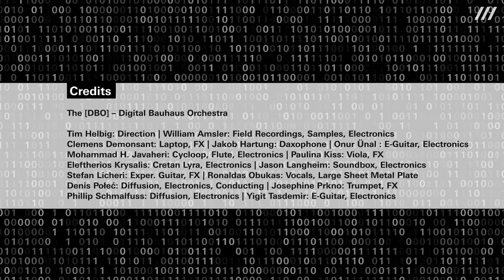digital bauhaus orchestra [DBO] @ ZKM next_generation 8 : »Adoleszenz« (Denis Połeć)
For the next_generation concert, the [DBO] ensemble consists of the following musicians:

William Amsler: Field recordings, samples, electronics
Clement Demonsant: Laptop, FX
Leon Goltermann: Snaredrum, razor, Various instruments
Jacob Hartung: Daxophone
Mohammad Hossein Javaheri: Cycloop, flute, electronics
Paulina Kiss: Viola, FX
Eleftherios Krysalis: Cretan Lyra, electronics
Jason Langheim: Soundbox, electronics
Stefan Licheri: Exper. guitar, FX
Ronaldas Obukas: Vocals, Large Sheet Metal Plate, electronics​​​​​​​
Denis Połeć: Diffusion, electronics, conducting​​​​​​​
Josephine Prkno: Trumpet, FX
Philipp Schmalfuss: Diffusion, electronics
Yigit Tasdemir: E-Guitar, electronics
Onur Ünal: E-Guitar, electronics
Direction: Tim Helbig

Das Projekt wird gefördert von:
​​​​​​​Thüringer Staatskanzlei, Bauhaus 100 — Anschubfonds der Bauhaus-Universität Weimar, Kulturdirektion der Stadt Weimar

SeaM — Studio für elektroakustische Musik

Hochschule für Musik Franz Liszt Weimar
Bauhaus Universität Weimar

seam.uni-weimar.de
seam.hfm-weimar.de